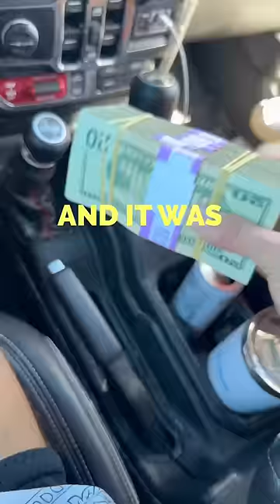LOOKING FOR EXOTIC PETS